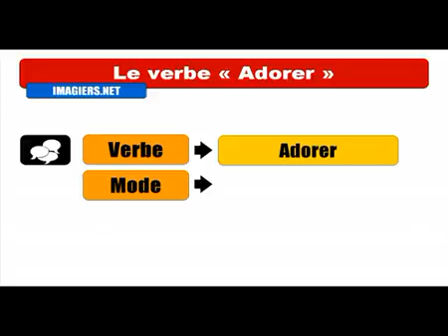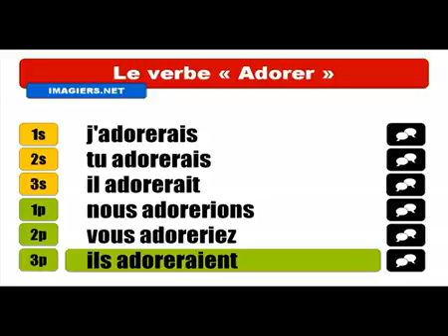Học tiếng Pháp # Conjugaison # Adorer = Conditionnel Présent